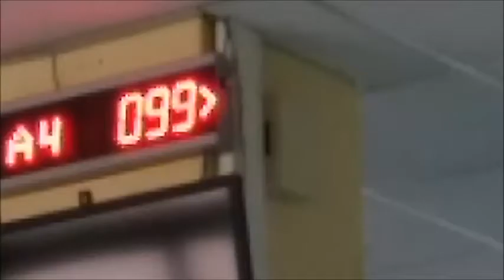τίτλος η τελευταία φράση αλλά όχι σίγουρα ρε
κύριος περπατά τρώει το κομπολόι του, κύριο συναντά που τον τρώει το κομπολόι του,
σε λίγο το κομπολόι του πρώτου και ο κύριος του δεύτερου εξαφανίζονται, μένει ο πρώτος κύριος, μένει το δεύτερο κομπολόι, έρχονται κοντά, υπάρχει η ιδέα η κοινή ιδέα και επιθυμία να φαγωθούν, παίρνουν θέσεις, τελικά επιβιβάζονται στο ένα απ΄τα δύο λεωφορεία λεωφορείο που διέρχονται την δροσοπούλου αυτό το δρόμο στην αθήνα, αυτό το δρόμο στο ¦¦ελλάδα είναι η μόνη αθήνα¦¦, λοιπόν έρχονται κοντά μου μιας και βρίσκομαι εντός του με δεδομένα, γυρίζω αλλά κυρίως γυρνάω χωρίς να πολυγερνάω γερνώντας απ΄το πρωί όλα γτπ όλα όλο μαλάκες όλοι μαλακίες ζουζούνι, με πλησιάζουν ναι κάθονται όρθιοι όρθια δίπλα μου, με κοιτάνε, ξέρω ναι σκέφτονται να με φάνε και σε λίγο όντως λίγο-λίγο με τρώνε, δεν μπορώ να αντιδράσω λόγω φωνητικής τηλεματικής παρεμβολής που λέει να μην απενεργοποιούμε δεδοδεμένα πριν φτάσουμε στη στάση μας στη δουλίτσα σπιτίτσα δουλειά μας οπότε αφήνομαι, με τρώνε σχεδόν όλο ναι τελικά όλο, η σκιά μου επιβιώνει, λέω να κατέβω στην επόμενη στάση, πατάω κουμπί κουμπάκι, φως φωτάκι πάνω απ'τη πόρτα δεν φαίνεται να ανάβει όχι γιατί δεν το πάτησα καλά αλλά μάλλον γιατί είναι χαλασμένο, κοιτάζω μπροστά απ' τη θέση του οδηγού το καντράν του οδηγού στο οποίο αναβοσβήνει το κουμπί φωτάκι που με αφορά ενώ περιμένει το δάχτυλο δαχτυλάκι του να το αγγίξει, επαληθεύω λοιπόν ότι πάτησα καλά πριν και ότι όντως είναι χαλασμένο το άλλο, σε λίγο οι πόρτες ανοίγουν, κατεβαίνω, έχει συννεφιά δεν φαίνομαι αλλά θέλω να πάρω ψωμί, πάω στο φούρνο που έχει κάποια μαλακισμένα φώτα μέσα στο χώρο, εκεί το πρόσωπο του προσωπικού δεν με αναγνωρίζει ως σκιά ούτε δέχεται σκιές νομισμάτων όπως μου αναφέρει ενοχλημένα για την ημιπαρουσία μου οπότε αποχωρώ αφού το ψιλοβρίζω συνδυάζοντας κάποια γράμματα από ταμπελάκια με τιμές και περιγραφές φρούι φρουί άντε γλασέ γαμήσου, έξω έχει ακόμα συννεφιά αλλά βγαίνει κι ένας μικρός τώρα τσουτσού ήλιος, τι  διάολο σκέφτομαι αν είναι να είναι καλοκαίρι να είναι τι είναι αυτά ρε μαλάκα τώρα; τέλοσπαντων ας είναι δεν με απασχολεί μη με απασχολεί, αρχίζω να κουράζομαι, κάποια πάρα πολύ λευκά είδη στην απέναντι βιτρίνεα με παρατηρούν όπως αχνοφαίνομαι ακούνε τη σκέψη μου και σχολιάζουν ότι οι σκιές δεν κουράζονται ποτέ οπότε αυτόματα φυτιλιάζω, ετοιμάζω άλμα μερικών μέτρων, το επιχειρώ και με δυο τρεις απλές κινήσεις τύπου άο αργκ τούς σπάω βιτρίνα τζαμαρίες και το μαγαζί ολόκληρο επιβεβαιώνωντας με αυτό τον τρόπο την άποψη τους αλλά τουλάχιστον το ευχαριστιέμαι, αμέσως φεύγω κυρίως γιατί βαριέμαι και μυρίζει κατουρημένο ριχτάρι και μαξιλαροθήκη και οχί γιατι φοβάμαι, άλλωστε πως να υπάρξει φόβος για μπάτσο ή κλήση σε μπάτσο μπατσόλι και τέτοια, εδω δεν με τρομάζει η συννεφιά, λοιπόν περπατάω φτάνω σε φανάρι κάνω ότι περιμένω, κάνω ότι φαίνομαι, κάνω ότι σκέφτομαι, σε σκέφτομαι